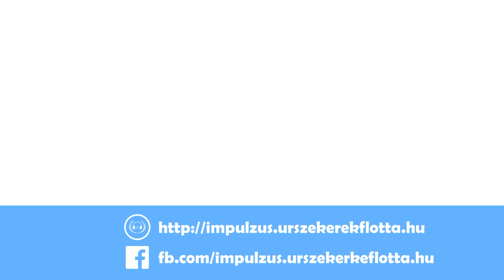Impulzus Podcast 122 - A nézettségért cirkuszolunk (Cirkuszt a népnek, TOS 2x25)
Huszadik századi szintre fejlődött a Római Birodalom azon a bolygón, ahol Kirk, Spock és McCoy a régóta megsemmisült SS Beagle legénységét keresik: mivel a helyiek nem szeretnék, ha a létezésükről más világok számára is hírt vinnének, az egykori felderítőhajó parancsnoka, Merik kapitány úgy döntött, hogy nem javítja meg a sérült hajóját, és emberei az itteni társadalom részévé válnak. Miközben Kirk kapitányt ugyanerre a döntésre próbálják rákényszeríteni, Spock és McCoy kénytelen részt venni a tévében sugárzott gladiátorharcokban. Aktuális műsorunk témája a ’Cirkuszt a népnek’ című epizód.

0:00:42 | Rövid hírszekció:

• 0:00:42 | Jeffrey Combs, mint Dr. Boyce a Strange New Worlds sorozatban? A rajongók szívesen látnák, a színész szerint ez megtisztelő ugyan, de inkább senki se élje bele magát.

• 0:05:36 | Óriási Voyager beszélgetés lesz május 26-án a világhálón: a 25. évforduló alkalmából Kate Mulgrew, Robert Beltran, Robert Duncan McNeill, Garrett Wang, Roxann Dawson, Ethan Phillips, Robert Picardo és Jeri Ryan látható majd.

0:13:20 | A kibeszélő tartalmából:

• A második évadban ez volt az első olyan legyártott epizód, melyben fontos szerepet kap a párhuzamos bolygófejlődés, ennek ellenére csak a szezon végén mutatták be.

• Tovább gondolt Római Birodalom, média és társadalomkritika, kitűnő karakterpillanatok: kiemelkedő momentumok az epizódban.

• Ralph Senensky szerint a televíziós szakmának tartott görbetükör, valamint a nézettség miatti harc kitűnő bemutatása mellet az aréna díszleteire méltatlanul kevés erőforrás jutott. De miért ne lehetne a minimalizmus a történetmesélés erőssége?

• McCoy és Spock kitűnő párbeszéde a cellában már kevés olyan emberhez jutott el, aki az ismétléseket nézte: mivel a jelenet nem tűnt életbevágóan fontosnak a sztori egészéhez képest, extra reklámok kerülhettek a helyére.

0:35:09 | Szinkronos érdekességek

0:54:00 | Összefoglalás, értékelés